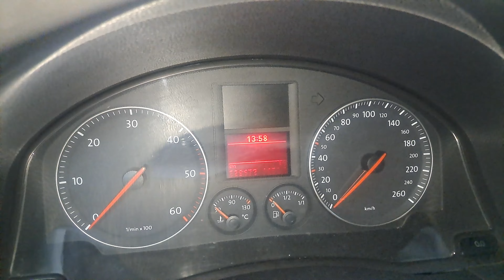VW Golf 5 - Reset service interval / Нулиране на сервизен интервал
The video has English subtitles, you can also use the auto-translate option and choose your language.